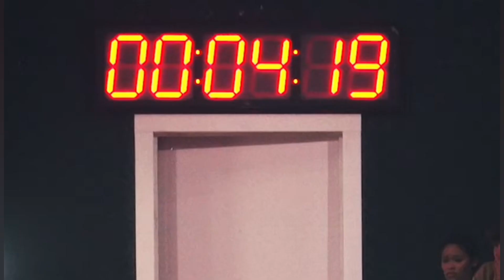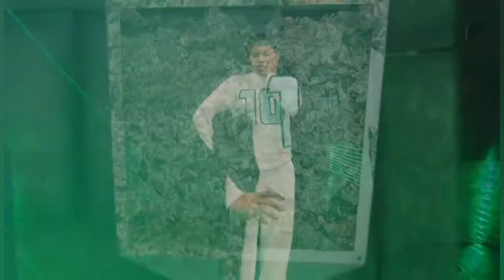World deadliest laser's in Hindi